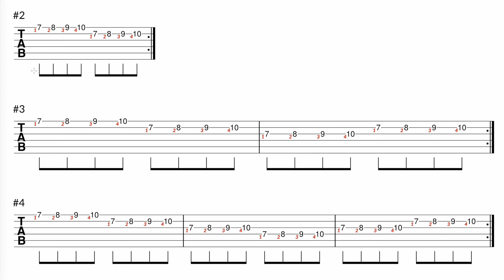The 1234 Exercise on Guitar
In this video we're learning the 1234 exercise on guitar! We’re going to walk through this simple, but effective, exercise to improve your playing!

00:00 - Intro
00:21 - The 1234 Exercise
02:05 - Changing Strings
04:14 - Traveling
05:40 - Outro